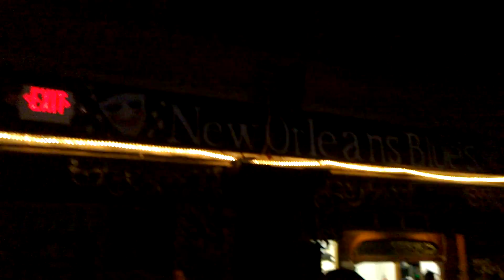150111 Wilebskis - Minnesota Blues Society Road to Memphis #2 - Annie Mack Band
Road to Memphis Fundraiser Fest
January 11, 2015
Wilebski's Blues Saloon
1638 Rice St, Saint Paul, Minnesota 55117
IBC All Star Band
Far left Dan Schwalbe (gtr)
Hurricane Harold (harp)
John Franken (Middle gtr)
 The 3rd guitarist is Mark "Good Time Willy" Williams. Great player and singer. Upright bass is Javier Matos. Usually fronts his band "Javier & the Innocent Sons" on guitar/harp/vocals.  Drummer is Dave Larson. He's played with everybody over the past 40 yrs... Lynwood Slim, R J Mischo are a couple who made it bigger.  Schwalbe and Larson play in the Innocent Sons with Javier.

Last fundraiser for the musicians representing Minnesota at the 2015 international Blues Challenge. Event to include music, silent auction and bake sale. Jazz & Blues Florida - Florida's online guide to live jazz & blues in clubs, concerts, and